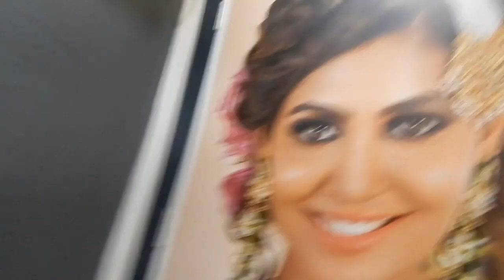SHAADI SE PEHLE MAINE KIYA APNA MAKEOVER.....SHAADI KI TAIYARI| VLOG || Tweet Of Tiya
Hey ALL,
This is wedding preparation vlog where I have done my hair cut and lots of things happened in this video I hope you all enjoy this video.

LOVE
TIYA